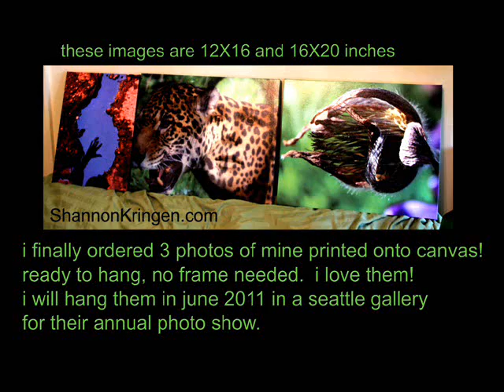aRt by shannon kringen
recent photographs, spoken word and prints i made in print making class.